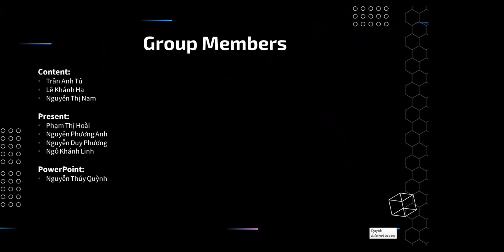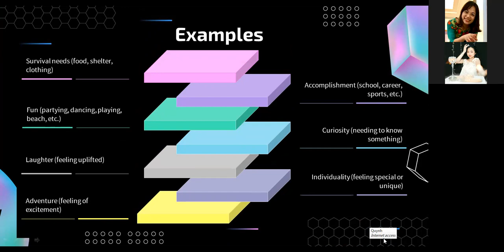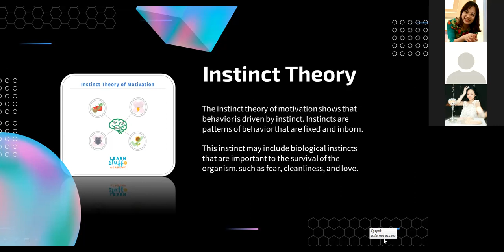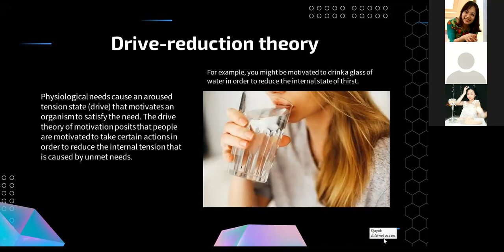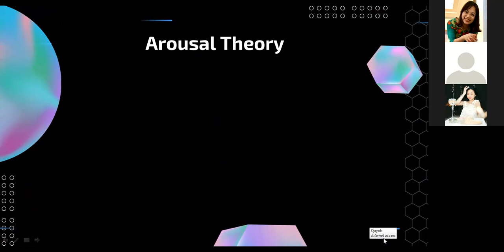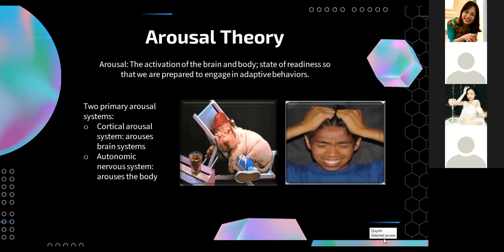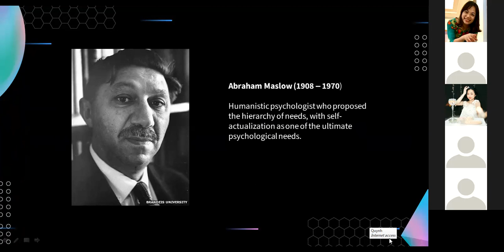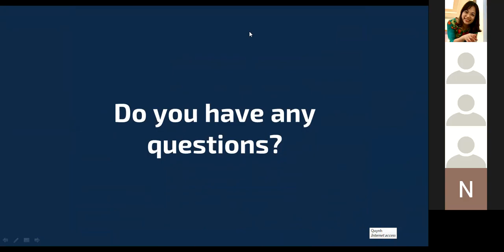Group 1_Chapter 11_Part 1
Đây là phần record phần TT của nhóm 1, môn PSY108, trường ĐHNN-ĐHQGHN, HK1 năm học 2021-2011